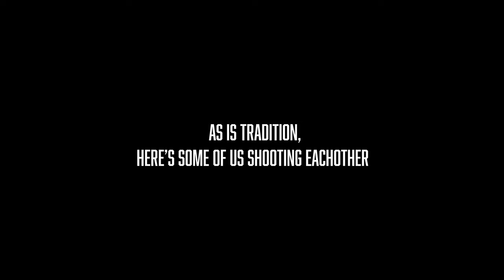500 FPS AIRSOFT SNIPER To The HEAD From 1m Away!!! HOLY SH*T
Airsoft sniper to the head within 1m! Ouch!

Airsoft gameplay is from 12th Feb 22 @ skirmish Wycombe airsoft. Ft. Ninja Assassin Ghillie

Really helps to grow the channel and you won't miss out on new regular content!

👉Send_It_Airsoft
👉Ninja_Assassin_Ghillie

About Send It Airsoft:
Airsoft gameplay from myself & close friends, ghillie suit action, airsoft guns including various sniper rifles Silverback SRS & Tac 41 or Tokyo Marui VSR. MK23, Glock, aap pistols, HPA wolverine MTW, AK74, Arp9 and also AEG DMR builds.

The videos consist of airsoft gameplay compilation, whether raw gameplay or edited with music. Not afraid of exposing cheaters that are clearly avoiding walking back to spawn lol. Also shorts videos and various other content.

Send It Airsoft & Ninja Assassin Ghillies Cameras - Foxeer 4k, Gopro Hero 9 & 10, Insta360 One X2.